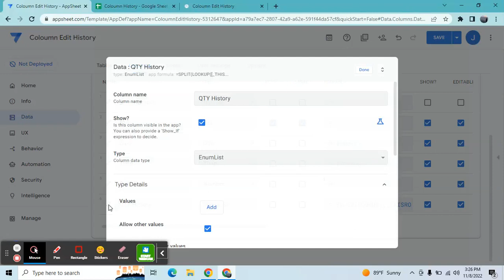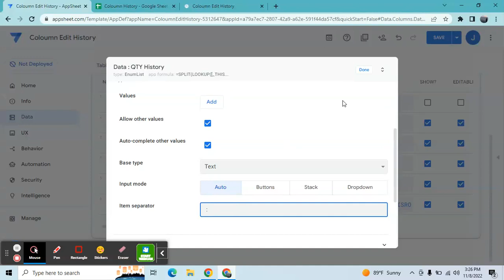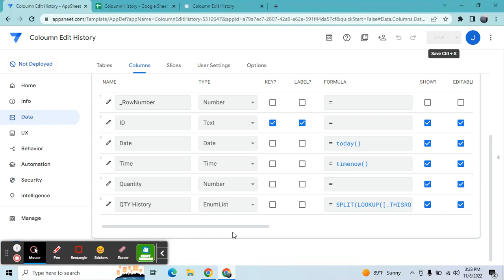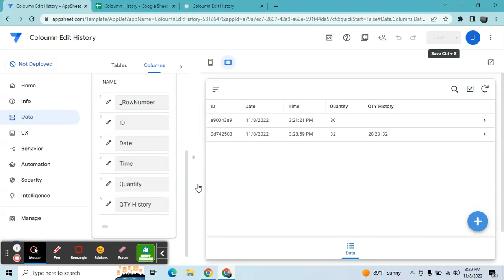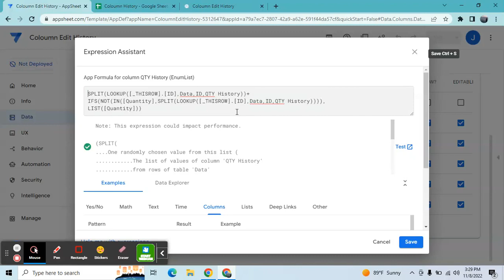AppSheet How to Add Column Edit History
Add Column Edit History in your AppSheet App

App Formula Expression:
SPLIT(LOOKUP([_THISROW].[ID],Data,ID,QTY History))+
IFS(NOT(IN([Quantity],SPLIT(LOOKUP([_THISROW].[ID],Data,ID,QTY History)))),
LIST([Quantity]))

More Tutorials Below

Any Business Inventory Point of Sale Management

Restaurant POS Sytem Multiple Item

Generate PDF Using Google Form in Appsheet and Send Email

Generate Qr Code

Calculate Age based on Date of Birth

Delete Rows of Another AppSheet App

Add and Update Another AppSheet App

Multiple Items POS System with Inventory Management

Recover Deleted Row Data

Link PDF File to AppSheet

How to Send Whatsapp Messages

Generate Customize Report and Download in PDF

Create Your Own Inventory Management from Scratch using AppSheet

Appsheet Edit a Table Using Another Table

Create your own payroll payslip in Appsheet

Create your own TAX Invoice App Printable Using Appsheet and Google sheet

How to Autofill Columns in AppSheet

Create a Dynamic Dashboard

Generate Barcode and Random Numbers